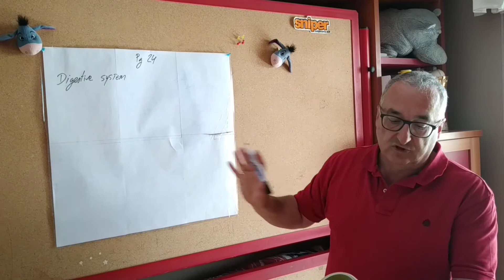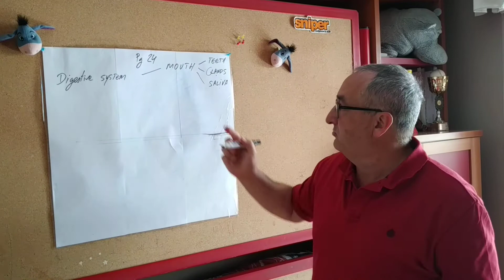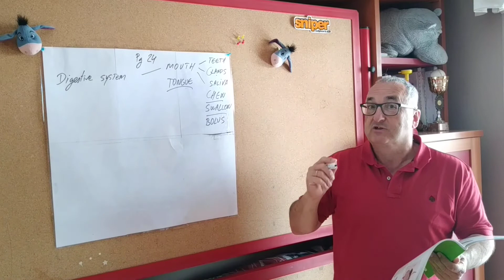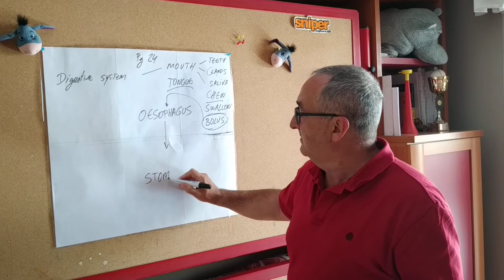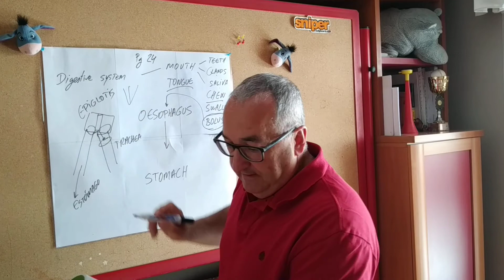VID 6º NAT TUE 02 20200528 101144204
Digestive system. Your mouth. Where this starts.